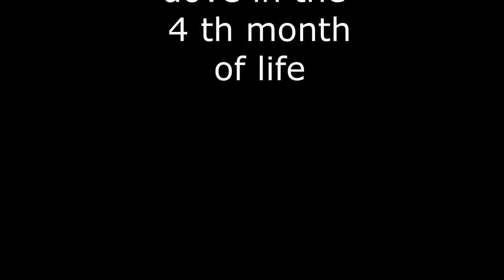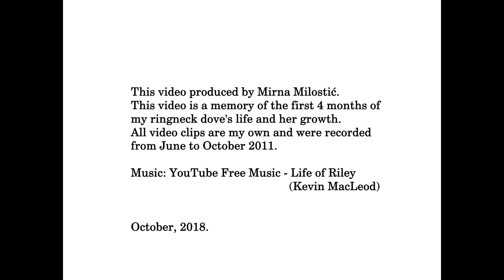The First 4 Months Of My Ringneck Dove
This video is a memory of the first 4 months of my ringneck dove's life  and her growth.
All video clips are my own and were recorded from June to October 2011.
My pet ringneck dove lived from June 2011. to June 2018. and she was amusing.